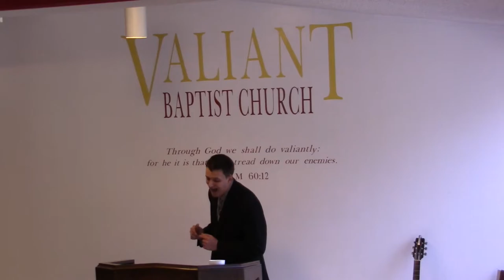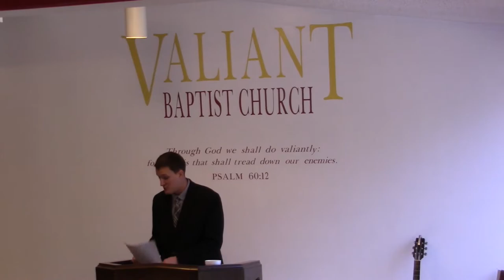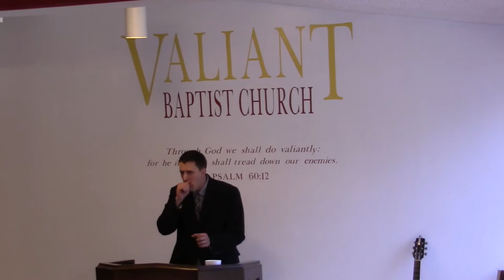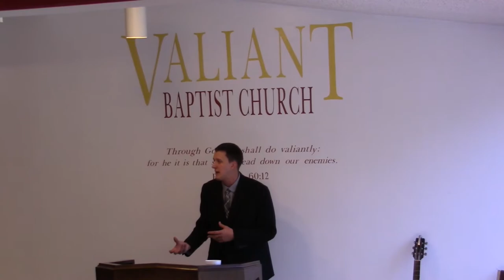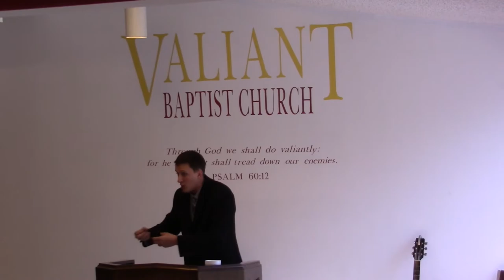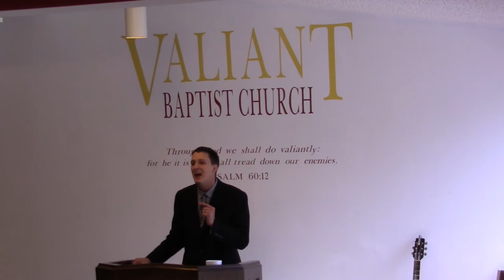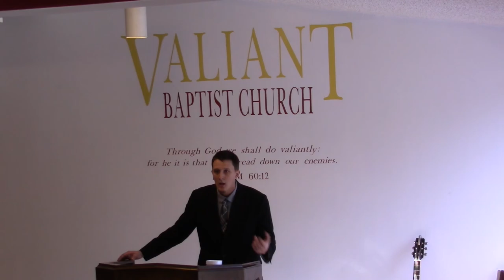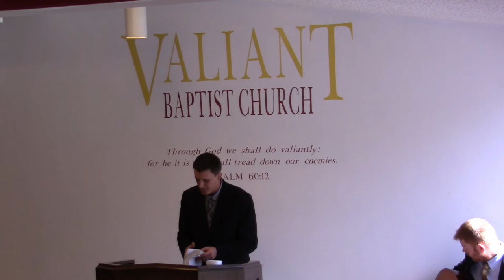Answering the Atheists | Scoffers, Unicorns, Eating Shellfish, Richard Dawkins, God-haters